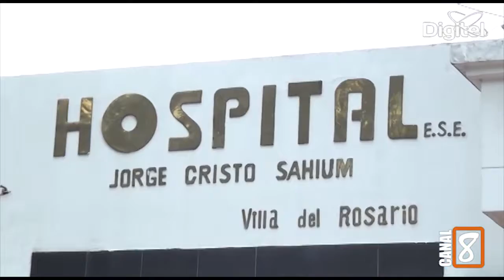ELKIN SANCHEZ GERENTE DEL HOSPITAL JORGE CRISTO SAHIUM